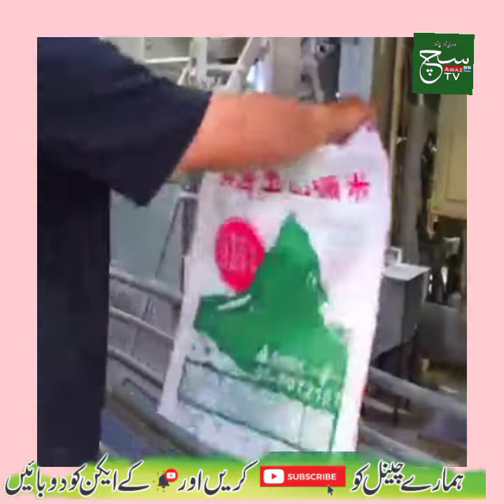How to make rice must watch and share